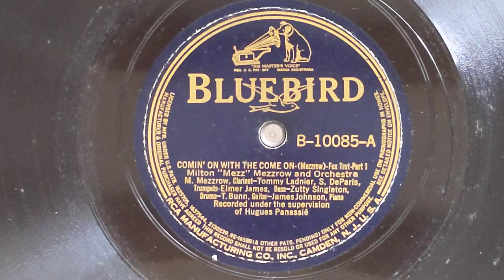Comin' On With The Come On (Parts 1&2) - Mezz Mezzrow & His Orchestra - Bluebird B-10088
MEZZ MEZZROW & HIS ORCHESTRA
Tommy Ladnier, Sidney De Paris, t /
Mezz Mezzrow, cl / James P. Johnson, p /
Teddy Bunn, g / Elmer James, sb /
Zutty Singleton, d.
028989-1 Comin' On The The Come On Part 1
028920-1 Comin' On The The Come On Part 2
Bluebird B-10085